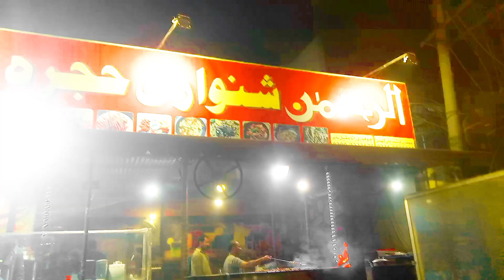Mery chawal friend ko khana khilana per gya😂😂😂